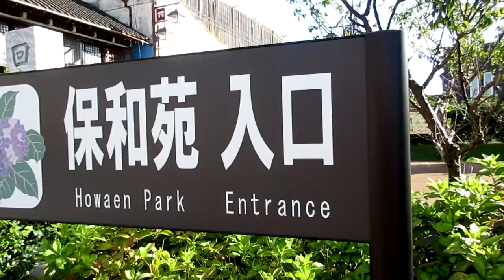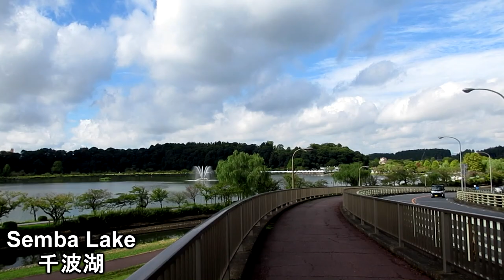Japan Must See Places: N.1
VLOG in Japan brings you in Mito city in Ibaraki Prefecture to have a refreshing walk ! Let's go!